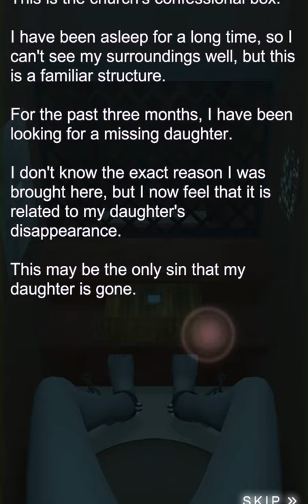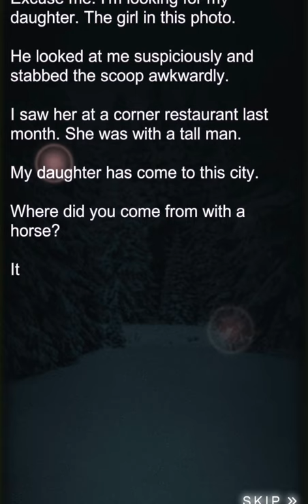escape-game-the-psycho-room: Church of Hollow 공략 full walkthrough